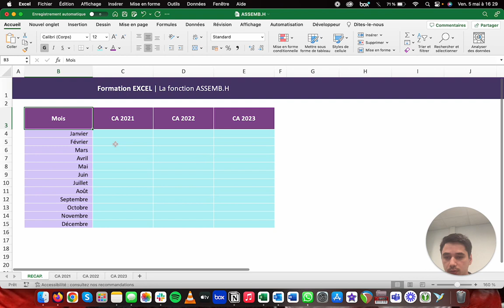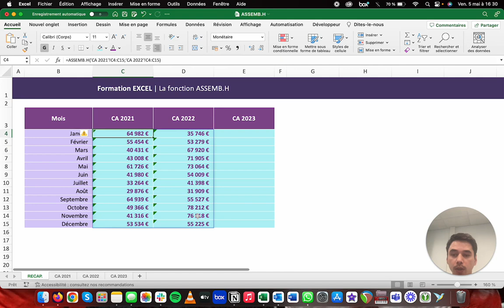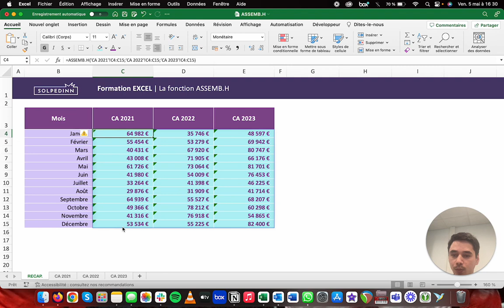La fonction ASSEMB.H - Tuto Excel